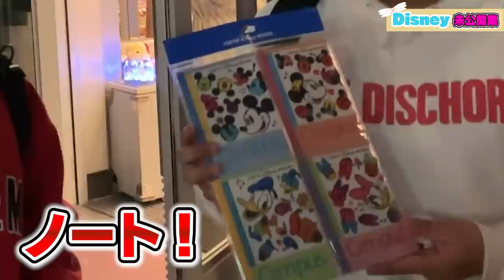【未公開】ディズニーシーが楽しすぎて大はしゃぎしましたwww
この動画の本編はこちら❗️
【大食い】第2回ディズニーでルーレットの終わりが出るまで食べ歩き終われまてん!